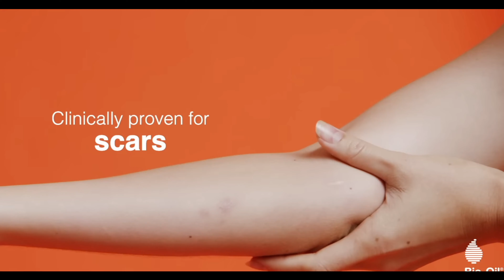3 Queens: Branding, Marketing, and Sales || The difference between branding, marketing, and sales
Get ready to untangle the business web in this EPIC episode of The ChaChing Show! We're breaking down the differences between branding, marketing, and sales. 🌟 We're spilling the tea on branding beyond logos, revealing epic marketing strategies, and sharing sales ninja moves. Whether you're a biz newbie or a seasoned pro, this episode is your backstage pass to rock your venture!